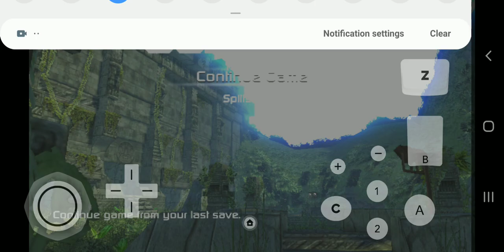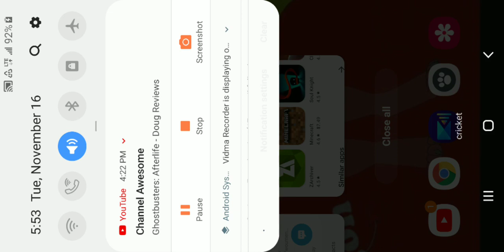Conduit 2 stuff 4